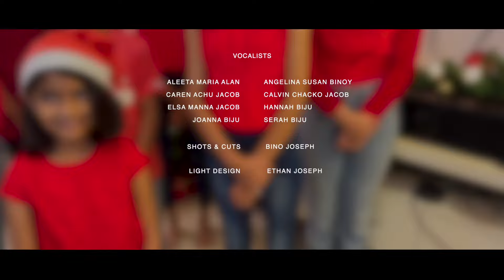White Winter Hymnal | Fleet Foxes | Cover Version by St Mary's Knanaya Church Sunday School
Song: White Winter Hymnal
Artist: Fleet Foxes
Album: Fleet Foxes
Writers: Robin Pecknold

Vocalists: Aleeta Maria Alan, Angelina Susan Binoy, Caren Achu Jacob, Calvin Chacko Jacob, Elsa MannaJacob, Hannah Biju, Joanna Biju, Serah Biju
Mixed & Mastered by BinoJoseph​​
Shot & Edited by Bino Joseph & Ethan Joseph

Artist: Fleet Foxes
Album: Fleet Foxes
Writers: Robin Pecknold

[Merlin] Sub Pop Records (on behalf of Bella Union); LatinAutorPerf, AMRA, Kobalt Music Publishing, SOLAR Music Rights Management, LatinAutor, and 9 Music Rights Societies